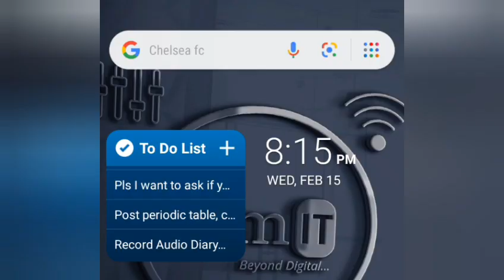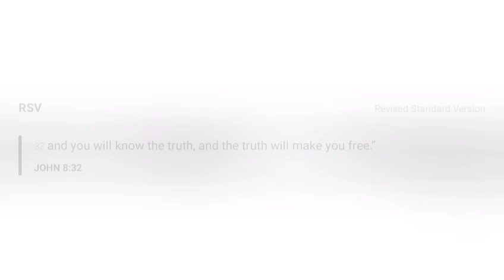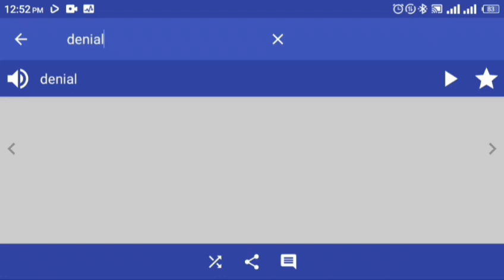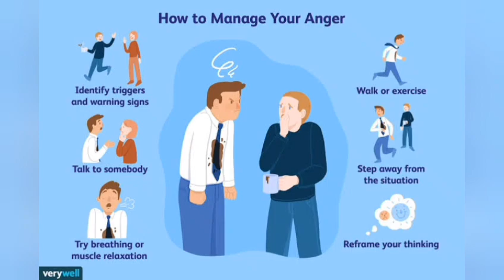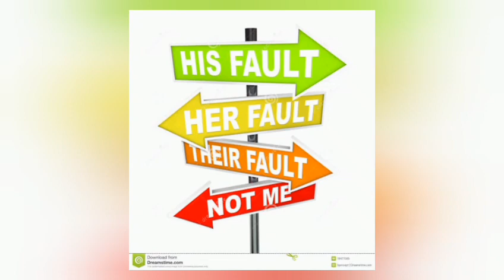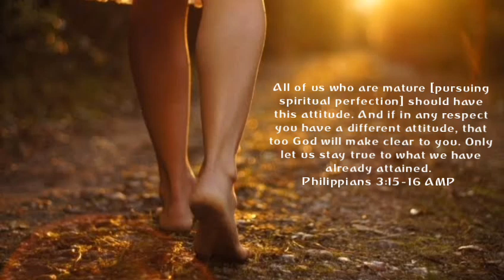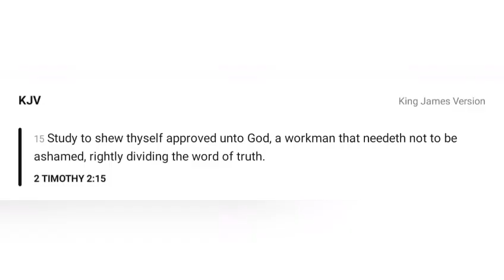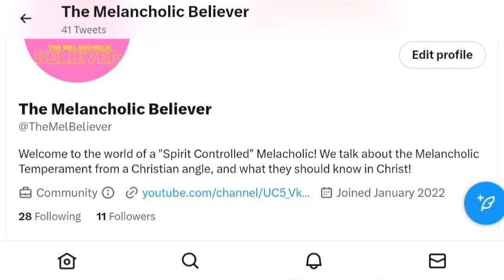Self Awareness Vs Self Denial as a Believer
"Life always have two sides; right or wrong,black or white,right or wrong,et cetera. In this video, I talk about Self Awareness and Self Denial as regards to problems, challenges in our lives. We're either walking in Awareness or Denial and the choice we make in the two will definitely affect the latter point which I discuss, Self Development! One of our major desires in life... and as usual, all this are said from a Christian perspective by God's grace."

•Useful resources from the Video•

🎬 Pilgrim's Progress (2019)
A Christian Animation telling on the life of a "Christian" on the road to Heaven, Trials and Battles are faced but will he make it? Find out in the popular book adapted into a film!
It's not just about Him but Us!

📚 Managing your Emotions-Joyce Meyer
Joyce Meyer talks about Emotions and how they relate to us as Christians.
Many topics on the subject are treated in her book. Get a copy today!

Remain ever blessed! Jesus Loves You 😍

Intro- Link by Jim Yosef (NCS)
Outro- Spectre By Alan Walker

Photo Credits 💫
tmb doesn't claim ownership to all images used in this video, they were gotten via Google Images.
Thumbnail-Veectezy.com/School of Motion

Time Codes
0:00 Intro
0:23 Apologies
1:01 Self Awareness Vs Self Denial
1:57 What is Self Awareness?
2:52 John 8•32 The truth will set you free
3:40 What is Self Denial?
6:59 Self Awareness is Better
7:15 Self Development
7:27 Walking towards Perfection in Christ
7:49 Philipians 3•12 Perfection
8:45 The Holy Spirit is the Spirit of Truth
9:39 Faith without works is dead
10:38 End Greetings
11:19 Outro